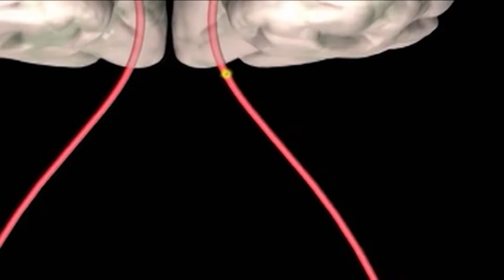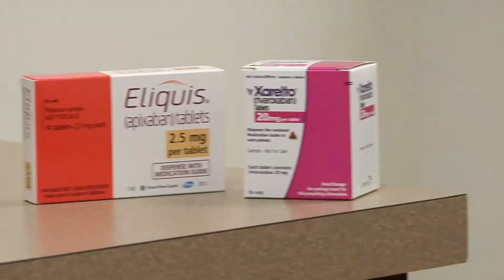Watchman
Dr. Brett Baker illustrates how the Watchman device may help people with atrial fibrillation avoid strokes.